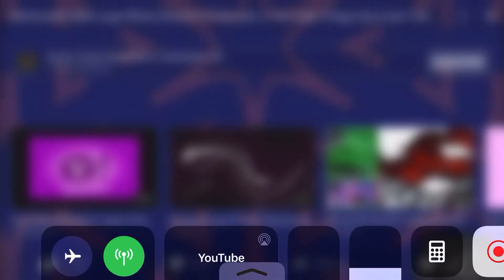June 7, 2020